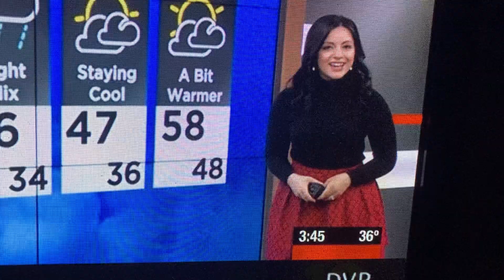That’s just like Ohio weather March 29 2022